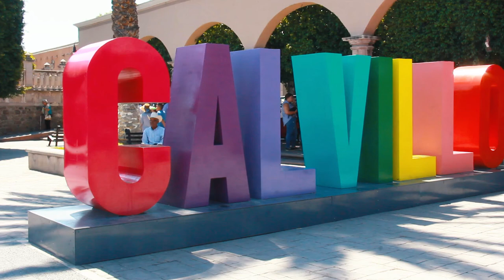ROSA MEXICANO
MADE THIS SHORT VIDEO ON A RUSH!
ANYWAYS ITS ONE OF MY FAVORITE RESTAURANTS PROBABLY IN THE WORLD, AND ITS LOCATED IN AGUASCALIENTES MEXICO IN THE MUNICIPALITY OF CALVILLO ( 30 MIN DRIVE FROM THE CAPITAL)
IT'S-A MEXICAN THEMED RESTAURANT WITH 5 STAR PLATES AND A 1000 STARS DESERT.